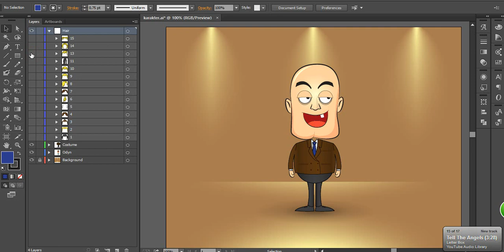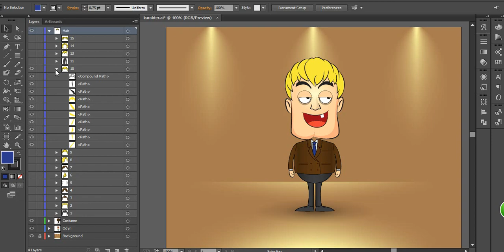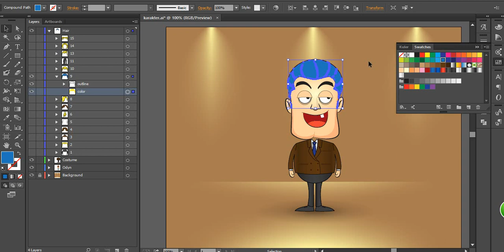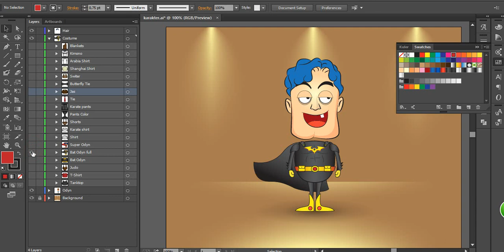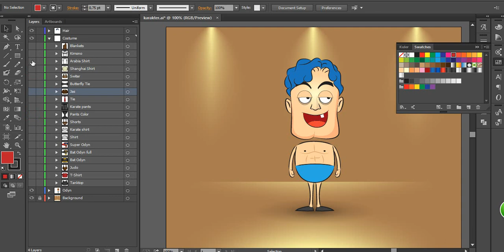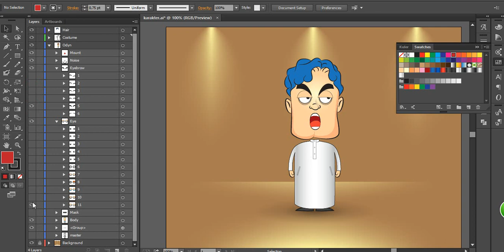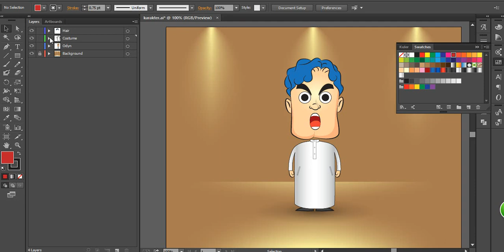Karakter dengan Kombinasi Rambut, Kostum dan Ekspresi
Kami membuat karakter desain dengan kombinasi rambut, kostum, dan ekspresi yang berbeda. Jika berminat untuk membuat desain maskot seperti video tersebut silahkan berkunjung ke odbrand.com